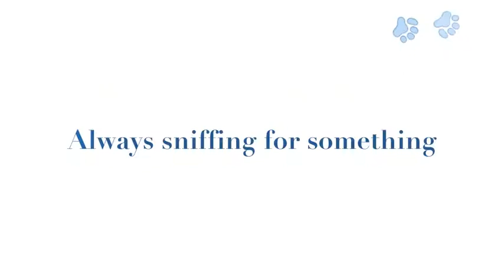superstol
movie trailer